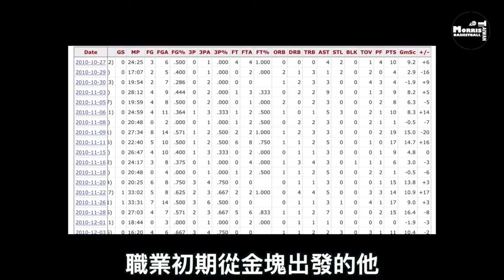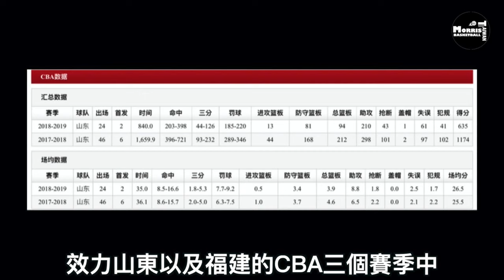【莫介紹】帶你快速認識Ty Lawson勞森！曾在NBA連續投進十顆三分？臺中葳格太陽新洋將